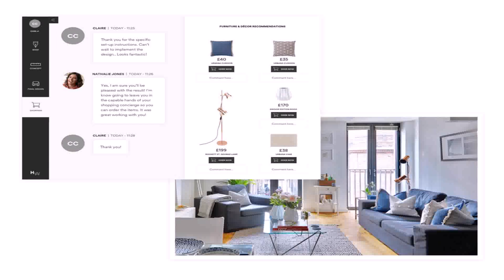The English House Interior Design Balsall Common - Gif Maker DaddyGif.com (see description)